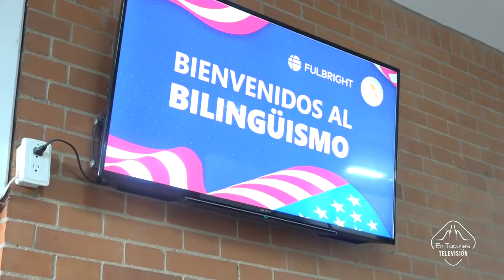Colegio Americano de Bogotá y Fullbrithg firman acuerdo